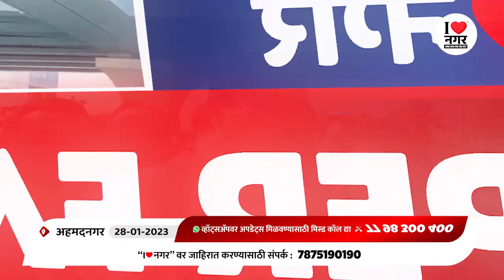सुपरफास्ट बुलेटिन|Superfast Bulletin| 28 Jan 2023| I Love Nagar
📢 *अहमदनगरमधील बुलेटिन*

*I❤️नगर : सुपरफास्ट*

🔸नाशिक पदवीधर मतदारसंघाची निवडणूक महाविकास आघाडीचाच उमेदवार जिंकेल; काँग्रेसचे प्रदेशाध्यक्ष नाना पटोले
यांचे अहमदनगरमध्ये प्रतिपादन

🔸नाशिक पदवीधर निवडणूकीत कोणाला पाठींबा दयायचा, हा निर्णय पक्षश्रेष्ठी घेतील; भाजप एका रात्रीत चित्र बदलेल, खासदार सुजय विखे पाटील यांचे वक्तव्य

🔸एसटी महामंडळात सलग २५ वर्षे अथवा त्यापेक्षा जास्त कालावधी विनाअपघात सेवा केलेल्या अहमदनगर जिल्ह्यातील चालकांचा विशेष गौरव

🔸दोन गटात झालेल्या हाणामारीच्या प्रकरणावरून श्रीगोंदा शहरात पाळला बंद; शहर बंदच्या आवाहनाला नागरिकांचा उत्स्फूर्त प्रतिसाद

🔸जिल्हा सरकारी रुग्णालयात अपराध्यासारखी वागणूक मिळते; जेऊर प्राथमिक आरोग्य केंद्रांतर्गत असलेल्या अंगणवाडी तसेच आशा सेविकांचा आरोप

🔸घर नावावर होण्यासाठी उपोषण बसलेल्या अकोले तालुक्यातील निंब्रळ येथील महिलेचे उपोषण दुसऱ्या दिवशीही सुरूच

🔸अहमदनगरमधील महिलेचा लेव्होग्राफीमध्ये विश्वविक्रम; जीनियस फाउंडेशन वर्ल्ड रेकॉर्ड ऑफ इंडिया संस्थेने घेतली नोंद

🔸देशी दारू दुकानाला ग्रामपंचायत प्रशासनाने परवानगी दिल्याने संतप्त नागरिकांचा ग्रामपंचायतीवर मोर्चा

🔸शेवगाव येथील क्रांती चौकात प्रजासत्ताक दिनानिमित्त भारतीय कम्युनिस्ट पक्षाच्या वतीने भारतीय संविधानाचे सामुदायिक वाचन

🔸श्रीगोंद्याच्या कुस्ती मैदानात सिकंदर शेख याने मारली बाजी; शेवटच्या लढतीत कमलजित सिंग याला केले चितपट

🪀 *असेच अपडेट मिळविण्यासाठी I❤️नगरच्या 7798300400 या क्रमांकावर मिस्ड कॉल द्या.*